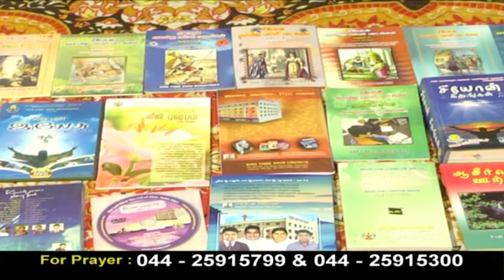CK Medias : Ps. sadhu David | 13-06-2019